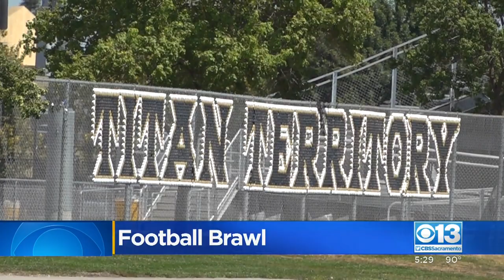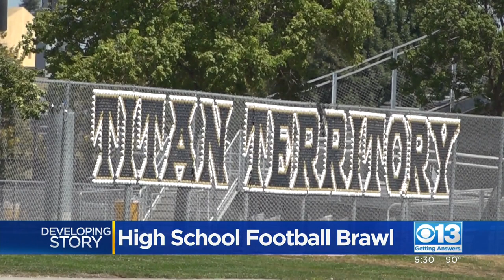Video shows fight that broke out between Tokay High and Chavez High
A brawl broke out at a local high school football game, and dozens of players are being benched. That fight broke out last Friday night during the game between Lodi's Tokay High School and Stockton's Chavez High. Thirty-two players were benched.